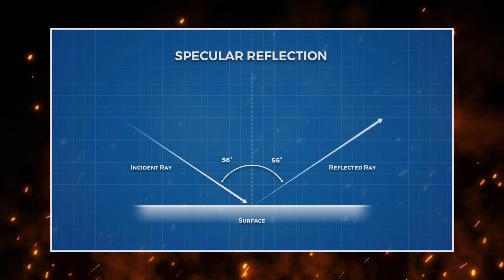Russian Sukhoi SU-57: Ready To Beat America's Best Fighter Jet ?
⏱ Timestamps
00:58 - History F-35 & SU-57
02:34 - DESIGN !
04:58 - Weapons of the Fighters
06:23 - Stealth Capabilities..

🎖 About Military Worlds
Military Worlds brings you footages from the Army, Navy, Air Forces. Latest videos of weapons, aircraft, tanks, ships, guns, artillery, vehicles, military operations and technologies are posted on our channel daily!

❗️ Military Worlds Year Goals
💥 Publish +- 60 long videos
🪖 Extra Military short videos